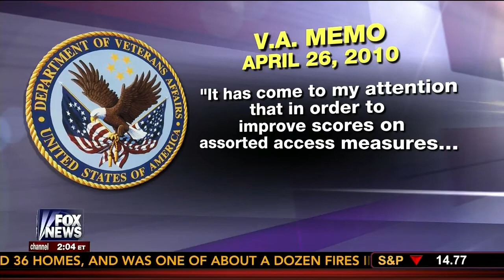Gretchen Carlson | VA executives knew of scandal in 2010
The American Legion has come upon a memo from 2010, that already was making officials aware of employees at the VA "gaming the system." This means that the VA, and its executives, knew about this problem and have been sweeping it under the rug for the last four years. Jessie Jane Duff joins Gretchen Carlson to discuss this outrage, and the outrage at President Obama who wants to appoint new leadership that will only continue the trends that have been ruining the system for years.

Jessie Jane Duff served 20 years on active duty in the U.S. Marine Corps and retired a Gunnery Sergeant and is on the Organizing Committee for Concerned Veterans for America. Jessie provides political analysis on national issues.